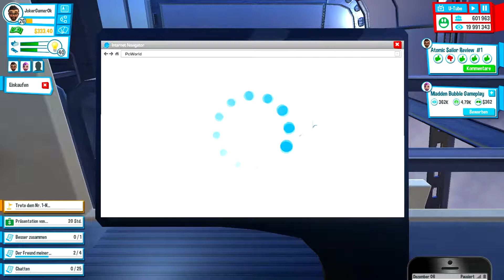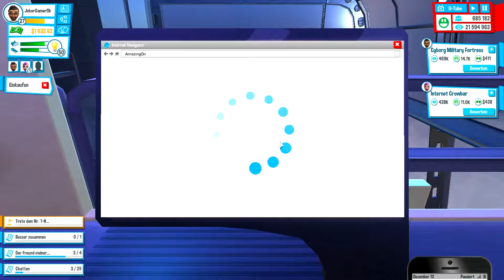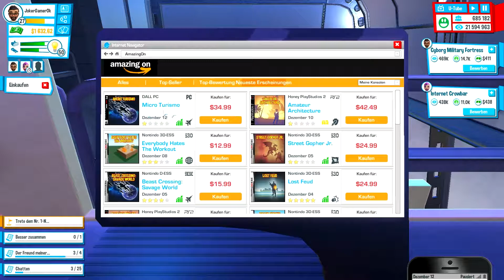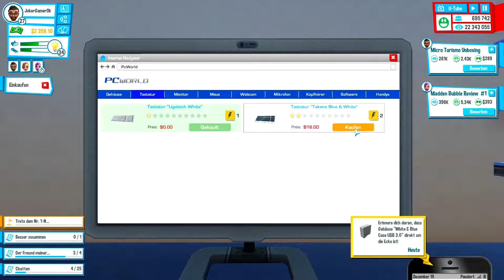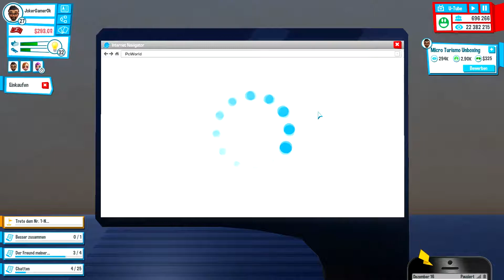Lets Play Youtubers Life - Part 19 - Mein erstes Unboxing